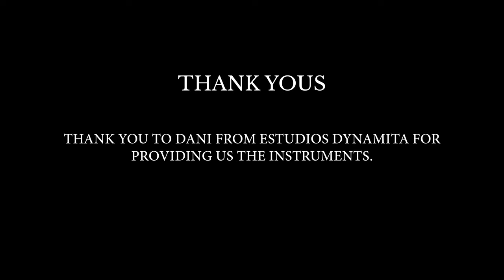INDUCTION - Go To Hell (Official Performance Video)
Taken off the album "Born From Fire"

Lyrics: Tim Kanoa Hansen, Craig Cairns
Produced by Tim Kanoa Hansen, Induction
Mixed & mastered by Jacob Hansen
Orchestration: Peter Crowley & Tim Hansen

Filmed by Noelia Amieva
Edited and colour graded by Leo Järisch

INDUCTION are:
Craig Cairns - Vocals
Tim Hansen - Guitar
Marcos Rodriguez - Guitar
Dominik Gusch - Bass
Dominik Zester - Drums

The words you say
The price you pay
Leave a mark within the reign of evil

The steady hand
With your command
Piercing through the dark and through hell

Your words of wisdom
Claim to save the world with true salvation

Your blind religion
Is the root to all deception

Control the hearts desire
With the wicked strings you pull

There’s no god
Oh oh oh
Only hell for you

Sinner for eternity
Say farewell
Your evil heart is cast away

Sinner for eternity
Break the spell
Of evil going far away

Tyrant of people
Crucified within your domination
Fooling the masses
With your book of lies and deception

Evil Monster
Order of power
Take your mask off
It’s time to die

Sinner for eternity
Say farewell

Sinner for eternity
Break the spell

Sinner for eternity
Say farewell

Sinner for eternity
Break the spell